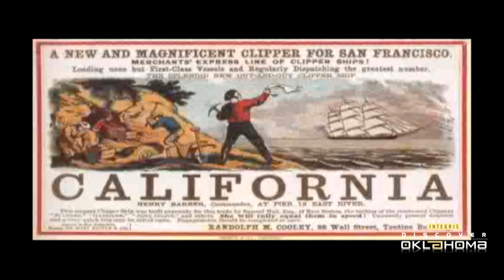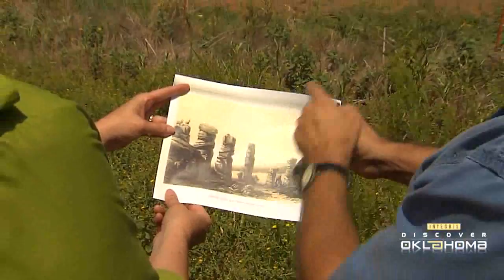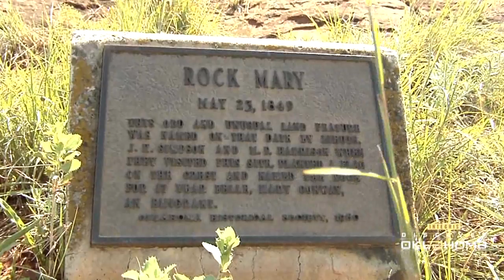California Road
When gold was discovered in California in 1848 practically the whole world went gold crazy. Suddenly, it seemed every wagon in America was headed west. Congress realized that the legendary Oregon Trail couldn't accommodate that volume of traffic, so the military was sent to find an alternate wagon route And they found it smack dab through the middle of Oklahoma.